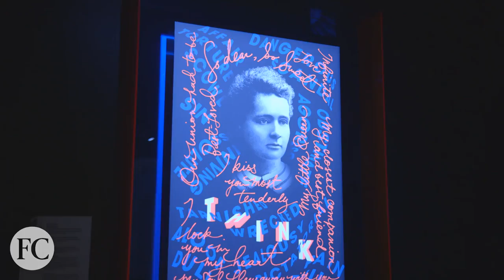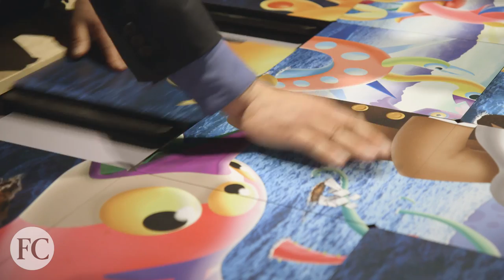How Artificial Intelligence Was The Muse For This Art Exhibit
IBM Watson provided unique insights to help artists create their work. Read the story